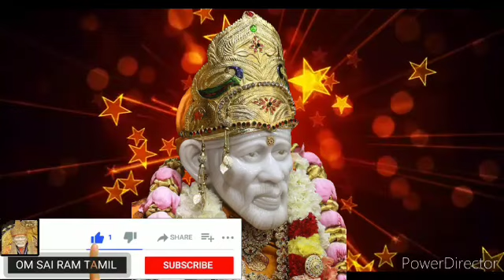நாளையே நீ‌ எதிர்பார்த்த நல்ல செய்தி உனை வந்து சேரும்💥 Shirdi saibaba advice/Sai motivation/saibaba